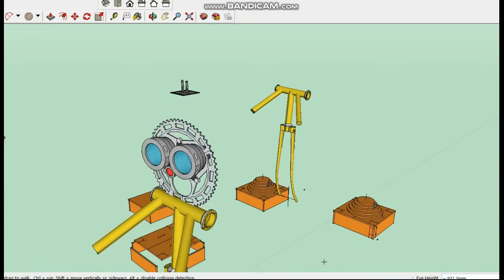Recycled Bike Lamp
Sculpture made for my A Level Design and Technology Project.